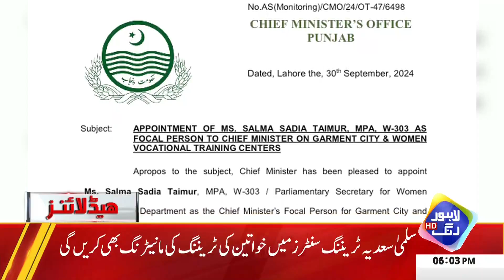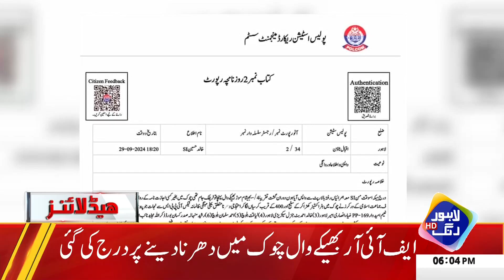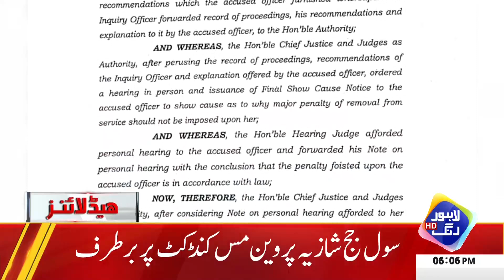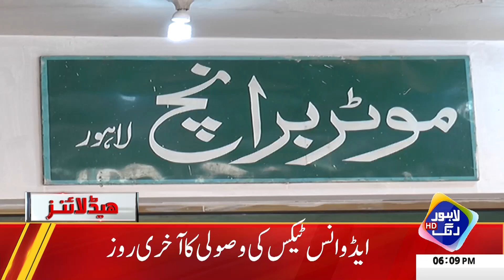Double Trouble For Shahbaz Govt | Headlines 6 PM | 30 September 2024 | Lahore Rang | J201S